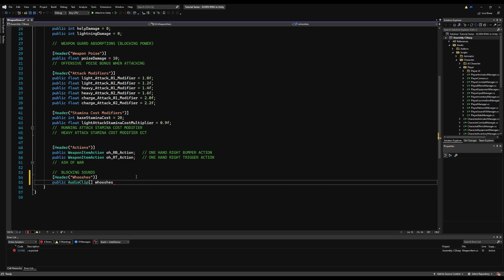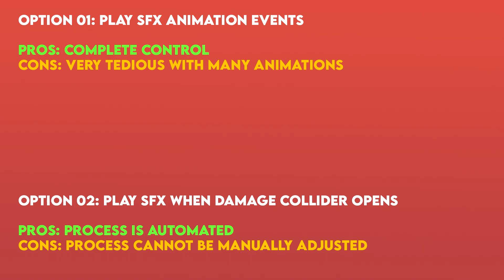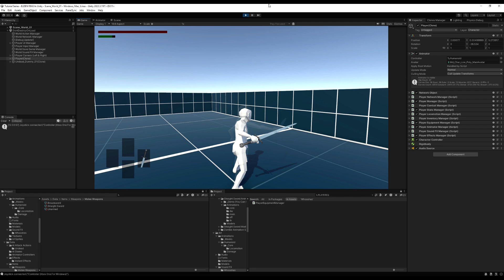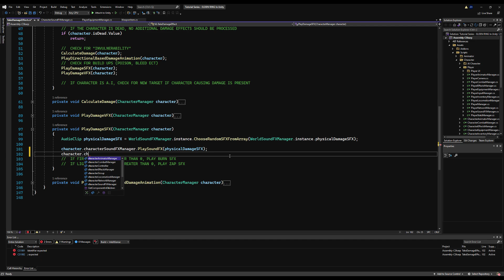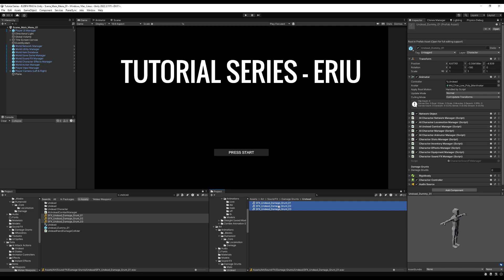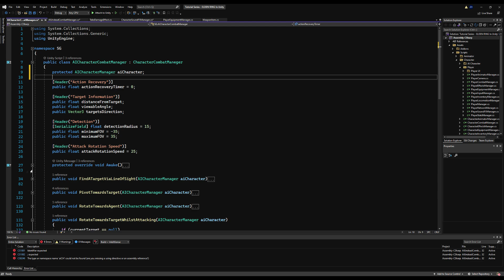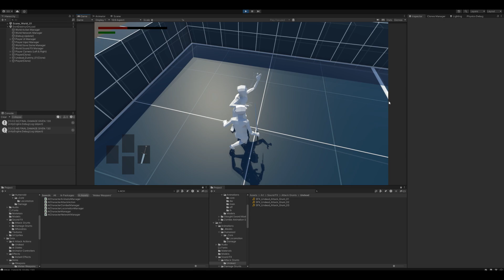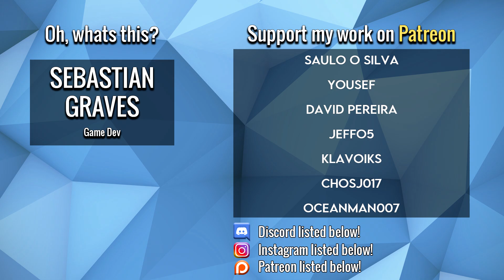Create ELDEN RING in Unity ► EP. 41 Sound Effects (Pt. 1)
In this video we learn to automatically play "whoosh" weapon SFX during melee attacks. We do this by attaching a sound effect function to our damage collider events. We then similarly place functionality to play a damage "grunt" and an attack "grunt" during damage animations and attack animations. Free sound effects used in the video linked below.